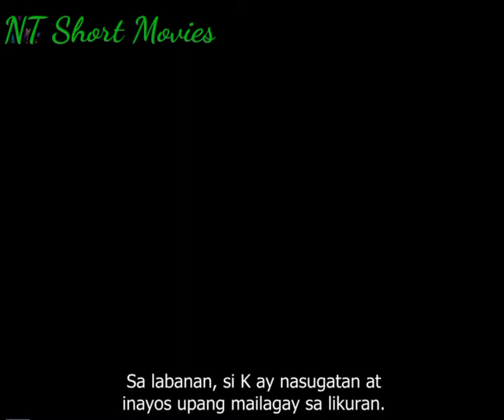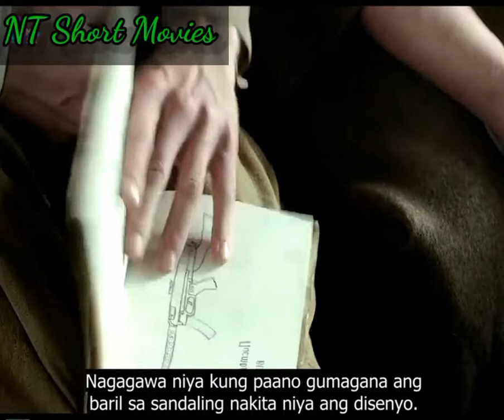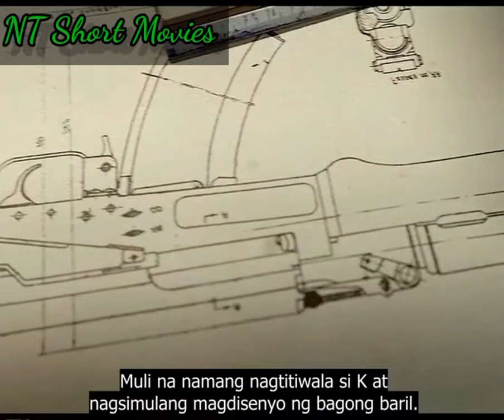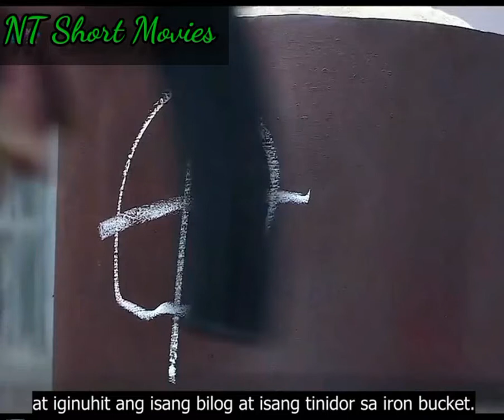AK 47 - tagalog (movie review)